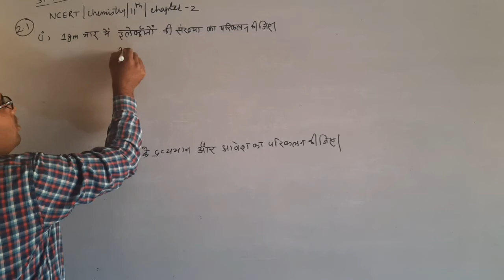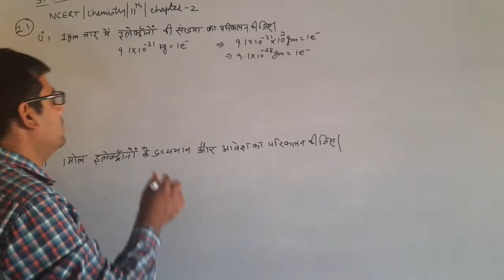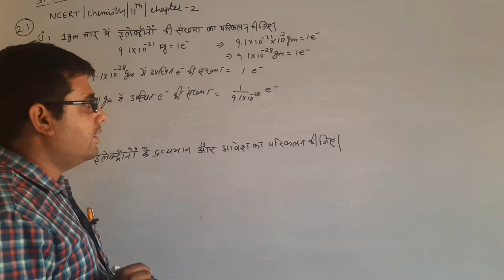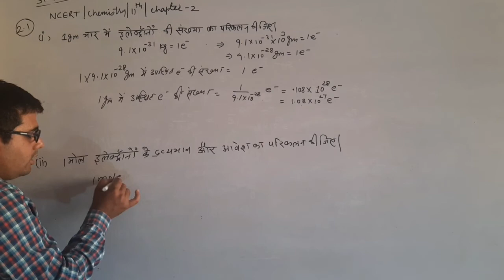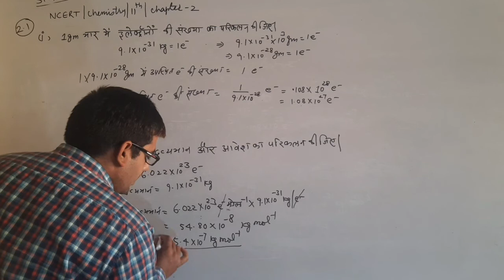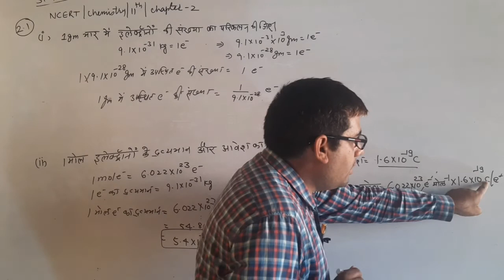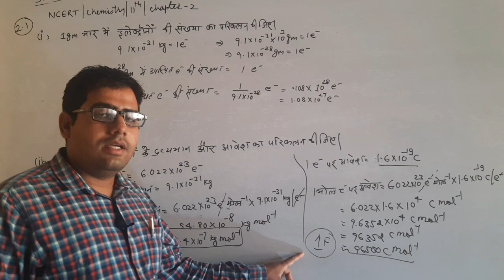Excercise2.1|Ncert|11th|Chemistry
In this video discussed about the excercise 2.1 from ncert chemistry class 11 chapter-2(Structure of Atom)@sampatyadavchemistrylectur4644